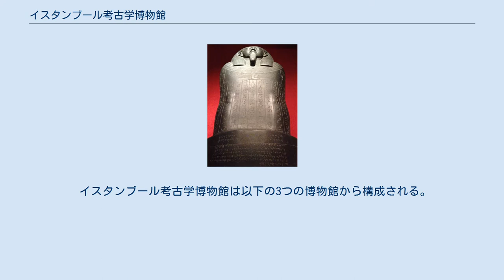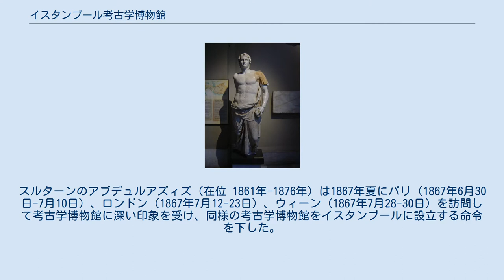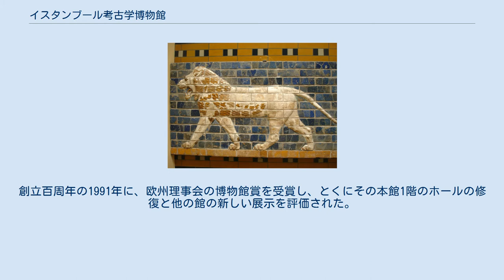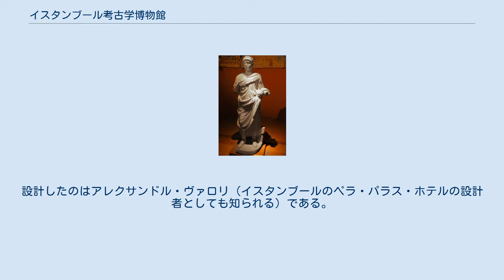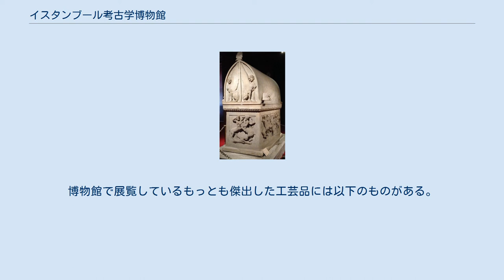イスタンブール考古学博物館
イスタンブール考古学博物館（イスタンブールこうこがくはくぶつかん、トルコ語: İstanbul Arkeoloji Müzeleri）は、トルコ イスタンブールのファーティヒ（旧エミノニュ）地区にある3つの考古学博物館の集合体であり、ギュルハネ公園やトプカプ宮殿に近い。
 イスタンブール考古学博物館は以下の3つの博物館から構成される。
 考古学博物館（本館） 古代オリエント美術館 イスラム美術博物館 (チニリ・キョシュク内) 世界史のほとんどすべての時代と文明にわたる、百万点を越える作品を収蔵している。
 19世紀にオスマン帝国では主導的な政治家の多くが教育や旅行を通じて西洋化の思想にさらされたため、帝国の近代化を促進させることになった。
オスマン帝国の主要な政治家の何人かがパリのルーブル美術館に親しんだ事により帝国博物館の建設の案が出た。
スルターンのアブデュルアズィズ（在位 1861年-1876年）は1867年夏にパリ（1867年6月30日-7月10日）、ロンドン（1867年7月12-23日）、ウィーン（1867年7月28-30日）を訪問して考古学博物館に深い印象を受け、同様の考古学博物館をイスタンブールに設立する命令を下した。
教育省の下に帝国博物館を設立する決定は1869年になされ、新たに館長が任命されたが、館長の辞任と予算の制約のために博物館設立案は流れた。
 1872年、教育大臣アフメット・ヴェフィク・パシャは再び博物館長を立て、ドイツの歴史学者、考古学者、古文字学者、画家のフィリップ・アントン・デーティアを雇用した。
デーティアによる作品の収集は大成功し、博物館建設の案が注目を浴びた。
 1881年にデーティアが没したため、同年画家で考古学者のオスマン・ハムディ・ベイが後任の館長に任命された。
 本館の玄関に置かれたオスマン・ハムディ・ベイの胸像と銘板 博物館の位置はトプカプ宮殿の外庭にあたる。
博物館ははじめ1891年に帝国博物館（オスマントルコ語: Müze-i Hümayun‎またはトルコ語: İmparatorluk Müzesi）として勅令によって創立した。
最初のキュレーターで博物館の創立者はオスマン・ハムディ・ベイだった。
オスマン帝国の文化遺産を保護する勅令は強制的であったため、各州の総督は発見された工芸品を首都に送った。
このようにして博物館には膨大なコレクションを擁するようになった。
創立百周年の1991年に、欧州理事会の博物館賞を受賞し、とくにその本館1階のホールの修復と他の館の新しい展示を評価された。
 本館の建設は1881年にオスマン・ハムディ・ベイによって開始され、1908年に現在のネオ・グレック様式になった。
設計したのはアレクサンドル・ヴァロリ（イスタンブールのペラ・パラス・ホテルの設計者としても知られる）である。
建物のファサードの設計は、アレクサンドロス石棺と哀悼する女たちの石棺（ともに博物館の所蔵品）にヒントを得ている。
イスタンブールの新古典主義建築の傑出した建築物のひとつである。
 古代オリエント博物館は、1883年にオスマン・ハムディ・ベイによって芸術学校として建設が依頼された。
その後博物館に改められ、1935年に開館した。
1963年に一般公開を中止し、内装の修復を行った後、1974年に再開した。
 チニリ・キョシュクは、1472年にスルターンのメフメト2世によって注文された。
オスマン建築の民間建築物としてイスタンブールではもっとも古いものの1つであり、トプカプ宮殿の外庭の一部である。
本館が完成して収蔵品が移される以前の1875年から1891年に帝国博物館として使用されていた。
1953年にトルコ・イスラム美術博物館として一般公開され、後にイスタンブール考古学博物館の一部になった。
 博物館の所蔵する古代美術品のうちでもっとも有名なもののひとつに、豪華な装飾をもつアレクサンドロス石棺があり、かつてはアレクサンドロス3世のために作られたと信じられていた。
 博物館にはトルコ、ヘレニズム、古代ローマの工芸品の大規模なコレクションがあり、その多くはかつてのオスマン帝国の広大な版図から集められたものである。
博物館で展覧しているもっとも傑出した工芸品には以下のものがある。